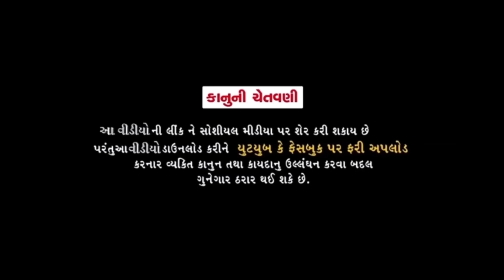પસા ભુવાએ આપી ધીજ(ભાગ-2)//Gujarati Comedy Video//કોમેડી વીડીયો SB HINDUSTANI